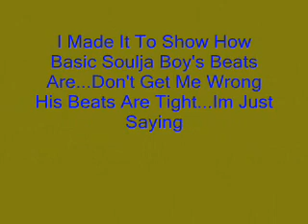Free Soulja Boy Type Beat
Comment, Rate, Fav, Spit Yo Game!!!